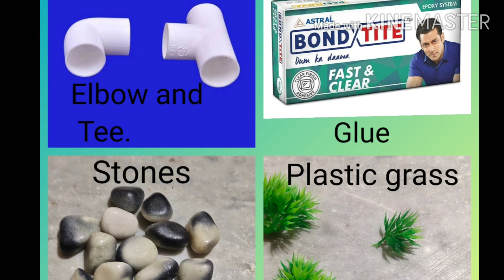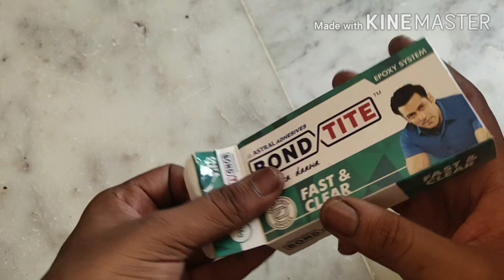Vlog:9 DiY ( do it yourself) aquarium cave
Do it yourself  aquarium cave
Tee size 40 mm cost 30rs
Elbow size 40mm cost 30rs
Bond tite clear 60rs
Stones and plastic grass any you found .